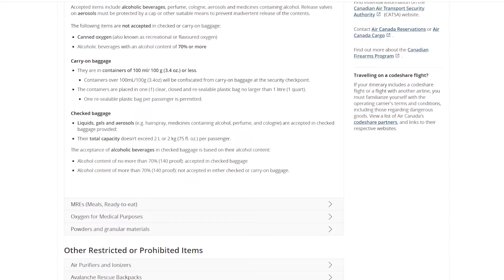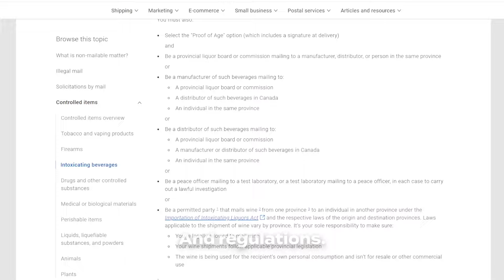How to Safely Transport Beverages in Your Luggage: Tips and Tricks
Are you traveling and finding some great beverages you want to bring home? Whether it's duty-free finds or local gems, transporting alcohol in your luggage can be tricky. This video is about practical tips and tricks for transporting bottles in your luggage without worry. From using clothing as padding and bottle protectors to understanding customs regulations and choosing the right luggage, we've got you covered. Whether you're eyeing duty-free goodies or want to bring home a taste of your trip, these tips will help you transport your beverages securely. Watch now and ensure your favorite drinks arrive home safely.

Timestamps:
0:00 Introduction
Use Your Clothing as Padding
Bottle Protectors
Rules and Guidelines
Shipping vs. Carrying
Packaging Choices
Additional Packing Tips
Outro

- Airline Baggage Fail | BUSTED!! Caught on Camera, by Buddy Huggins
- Welcome to DB Schenker Cargo City South Frankfurt Airport, by DB Schenker